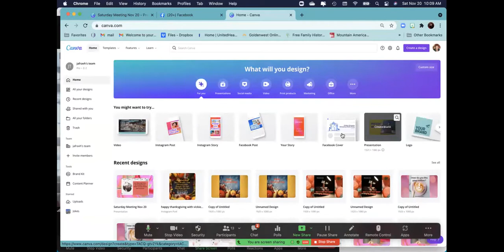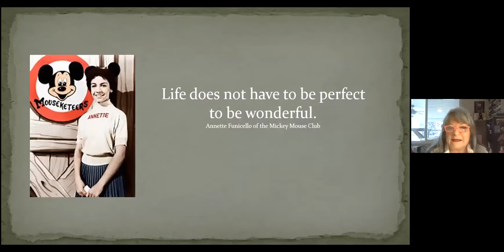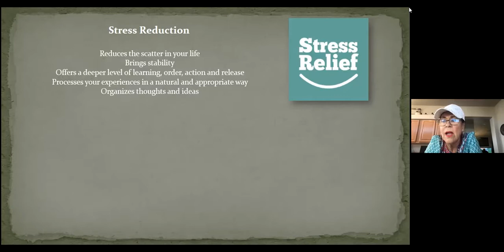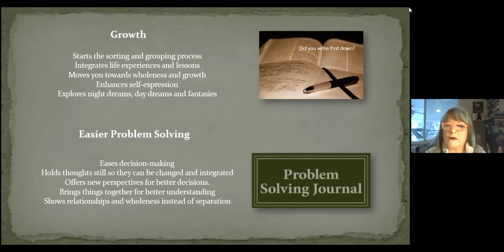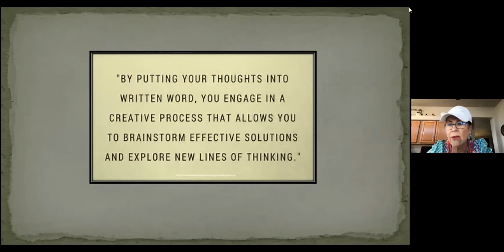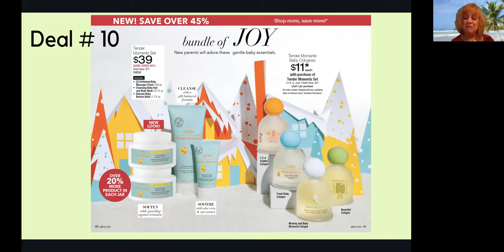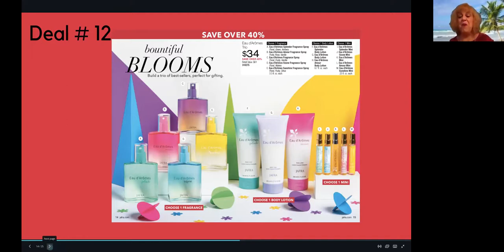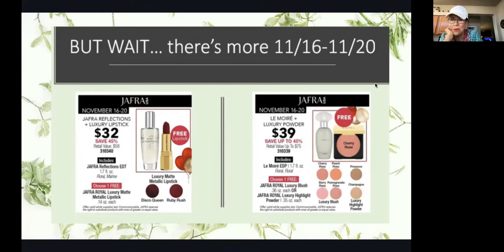Nov 20 Meeting with Vickie & Team with Delan & Journaling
Delan teaches us why to Journal.  How it can keep you focused & Powerful.  Bronwyn & Best Offers for Nov.  Vickie on Why Use Canva.